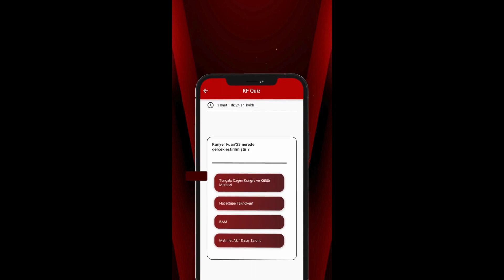HACETTEPE KARİYER FUARI’24 | MOBİL UYGULAMA TANITIMI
Hacettepe Kariyer Fuarı etkinliğine özgü, birçok yeni özellikle zenginleştirilen uygulamamızla karşınızdayız!🤩

✍🏻Fuar akışını ve oturum planını takip edebilir,
✍🏻Sürpriz oyunlarla kendinizi test edebilir ve puanlar toplayabilir,
✍🏻Şirketlerin en güncel iş ve staj ilanlarını takip edebilirsiniz.

HUKF’24 uygulamasını, App Store (İOS) ve Google Play Store (Android) üzerinden indirebilirsiniz. ✨

Ayrıca, uygulamayı yıl boyunca aktif olarak kullanarak güncel duyurulardan ve yeniliklerden haberdar olabilirsiniz! 🚀📊

Bu fuarda da zirvesenin ✨